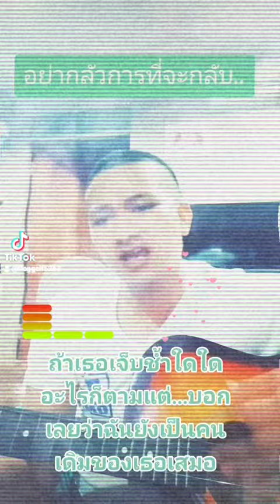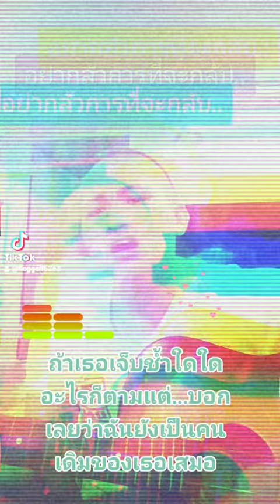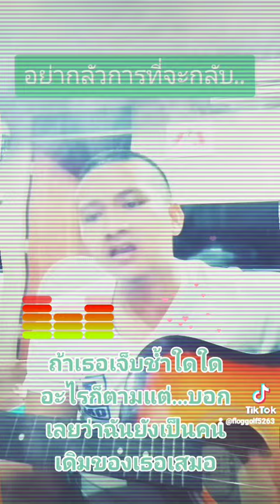อย่ากลัวการกลับมา#เพลงใหม่